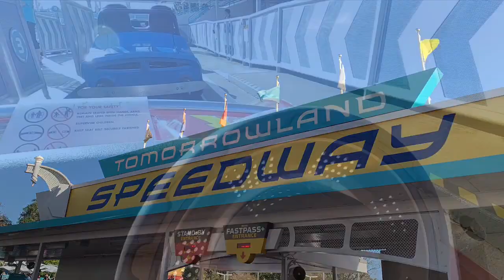Ready, Set, GO!!! Tomorrowland Speedway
Place we visited in the video:
Magic Kingdom - Walt Disney World- Orlando, Florida

Hello Everyone!!!

We are a family who loves to travel!!! While we are traveling to new places we always get our self into some crazy adventures! We are now wanting to share these adventures with all of you!

Let’s meet the family:
My name is Angela, I am also know as mom or Ang! My husband’s name is Nick and he is also know as dad! Our only child is Blake! He is a ball of energy and love games!!!

I hope you all enjoy our channel and our crazy adventures!